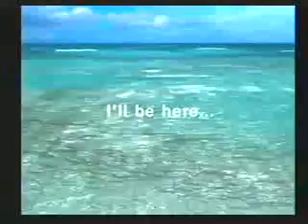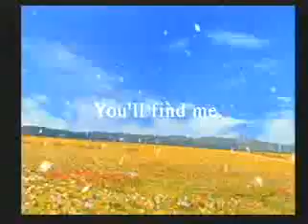Final Fantasy VIII - Walkthrough Part 1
From the beginning of the game, Squall wakes up & Quistis is introduced, Squall shows Selphie around Balamb Garden (kinda), the GF Junctioning process is explained to where Quistis & Squall head to the Fire Cavern.
NOTE: This was only put up early as a thank you for getting me 1000 subscribers :)